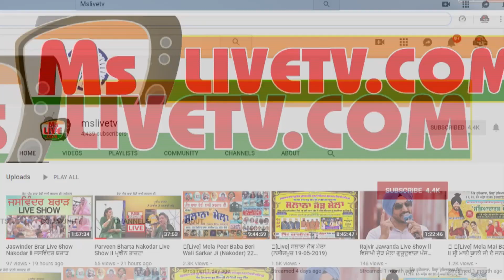Balkar Ankhila ਤੇ Manjinder Gulshan ਦੀ ਇੱਕ-ਇੱਕ ਗੱਲ ਵਿੱਚ ਸੱਚਾਈ ਹੈ